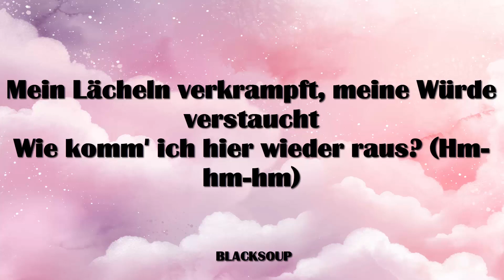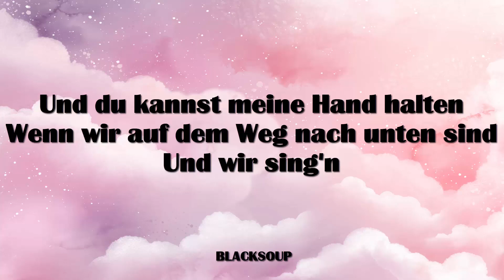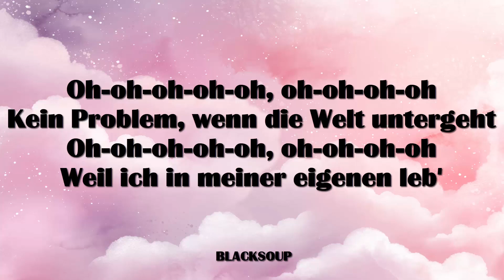Tim Bendzko - Kein Problem Lyrics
Track 5 on April

Ohohohoho
Kein Problem, wenn die Welt untergeht
Ohohohoho
Weil ich in meiner eigenen leb

Auf dem einen Ohr rein auf dem anderen raus
Bisschen Smalltalk zu viel, alle Floskeln verbraucht
Mein Lächeln verkrampft, meine Würde verstaucht
Wie komm ich hier wieder raus

Fällt denn niemandem auf, wie die Gespräche sich gleichen
Jeder im Raum findet sich selbst am geilsten
Alle auf der Suche nach Beifall
Ich hätte gern Aspirin und will heimfahren

Kann jemand mal mein Glas halten
Während ich aus dem Fenster spring
Und du kannst meine Hand halten
Wenn wir auf dem Weg nach unten sind
Und wir singen:

Ohohohoho
Ohohohoho
Kein Problem, kein Problem, kein Problem

Einfach so tun, als ob man Ahnung von Wein hat
Zur Not ein bisschen lügen, damit man den Schein wahrt
Unendlich beliebt, und trotzdem allein da
Ist mir irgendwie zu einfach

Bin eigentlich nur noch hier, weil du reinkamst
Hab wirklich keinen Bock mehr, kann ich deinen haben
Die Songs hier hören sich alle gleich an
Als würde ich stundenlang im Kreis fahren

Ich gehör nicht hierher
Du bist keine von denen
Wir haben es ewig probiert
Bitte lass uns jetzt gehen
Wir haben es doch ewig probiert
Können wir einfach nur gehen
Ich will einfach nur gehen